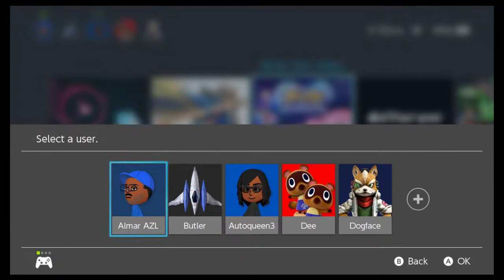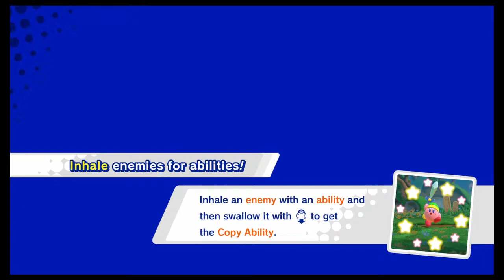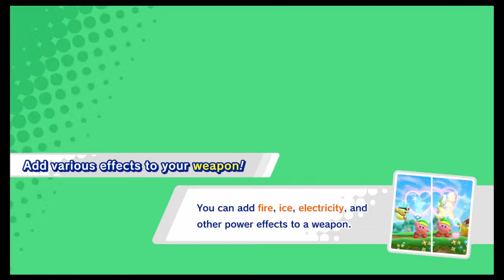Kirby Star Allies (Switch, Story) Dream Land; AZL9S Stream #01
This is a casual stream of Kirby Star Allies on the Nintendo Switch.
Playing Story Mode. World of Peace, Dream Land.
Been a long time since I played this again so expect rusty gameplay. The DLC content I am new to it so those parts I'm going in blind (blind = no knowledge of it).
[CHAT:
English chat mainly. Any other language is ok but just know I can only read English.
If you are bored of the stream, just leave and go find something to entertain yourself. Don't comment about it.
Please don't annoy others with real life sensitive matters not related to video games (religion, politics, etc).
[MODERATORS:
Nightbot usually helps with timing out people for spam and such but for anything the bot doesn't do:
#1: Give out warnings to those that harass others or start a opinion war against others.
#2: TO = Time out; Time them out if they do not listen within your warnings.
#3: If #1&2 fails, a removal is needed [Hide].
[BOT:
Nightbot has limited commands set up that can be used for information. One Example:
To see my YouTube links, type (without the quotations) "!" and "youtube".
The bot will give out my YouTube links in the chat.
[VOICE / RESPONSE:
I'm not much of a talker and I only know English.
I may shout out "curse" words in my anger.
Sorry if I'm not able to respond right away or I'm silent for some time. For me, talking / texting while playing is very hard.
There may be times the "Chat" I see hasn't been updated and I may not know if anything new have shown up. I apologize for that. Hopefully I will think to refresh my device to see the corrected Chat.
If it gets hot, I will have to use my fan. If the fan noise bother you, let me know. Note that I will have to mute myself so the noise will go away. I will text if needed.
My texting isn't good by phone and isn't responsful at times. Forgive any errors or auto spellcheck misunderstandings.
Story Mode:
[GAME DETAILS:
Game: Kirby Star Allies
KSA
Genre: Action, Platformer
Developer: HAL Laboratory
Publisher: Nintendo
Platform: Nintendo Switch
Date release: 2018/3/16
ESRB Rating: E10+ / Everyone ages 10 and up
[RECORD / EDIT METHOD:
Elegato HD60 S
Mbps (Mega bytes per second): 3.00 / 10
NOTE: Low Mbps means users with below average internet can see stream without much problems but video may be blurry at times.
High Mbps means high quality and resolution but users without good internet will have problems seeing stream.
Stream is behind actual live gameplay.